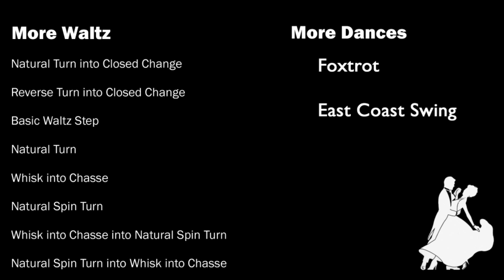Waltz - Natural Turn into Closed Change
The first half of what will be the basic waltz step.  This moves you along the line of dance, counter clockwise along the room.

Starting Foot: Gentlemen's Right
Starting Direction: Diagonal Wall
Beats: 9 (2 measures + 1 measure)

Next step:
Starting Foot: Gentleman's Left
Starting Direction: Diagonal Center

A Note on Posture:
The dancers should have contact with each other at the waist, with the lady leading back away from the gentleman, and the gentleman leaning back slightly.  The gentleman's right hand should be open upon the lady's upper back, and the lady's right arm should be halfway along the upper arm of the gentleman, NOT on his shoulder.  The gentleman's left hand should be open, with the lady's fingers draped upon it.  The hand should be at head level.  The dancers' feet should be offset, and the steps will go between the partner's legs.